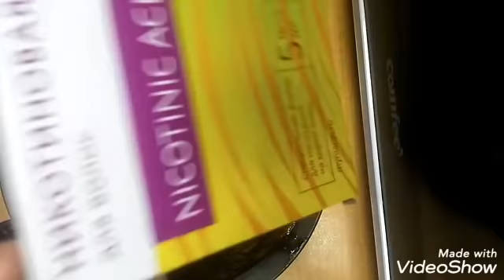Сочни хам қалин хам узун қилувчи ниқоб. 100% синалган